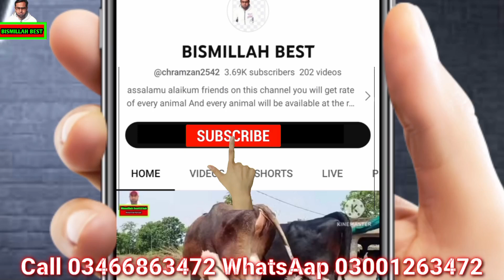Talha dairy Farm| jersey cow|Khangarh cow|Australian Friesian Cow |BismillahBest|15 September2023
This video is about a cow farm near salam cow mandi bhalwal sargodha. Friesian Jersey Dutch American Australian Sahiwal Cholistani girlando pure and Cross cow and hiefers are available at  dairy farm near salam interchange on m2 motorway in bhalwal city. Super Quality Cow more then 40 litre capacity are available. Also super Quality sex semens hiefers bachrian are available at  dairy farm in bhalwal sargodha. You can purchase quality Guaranteed cross and pure holstien friesian girlando cow and hiefers. Dairy farming milking and pregnant cow imported sex semens cow are available. Bismillah best always helps the farmers to provide necessary information about cattles and other areas of farming.